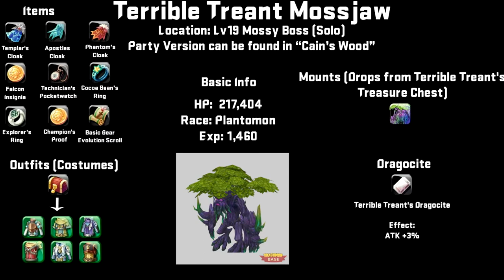Dragomon Hunter | Let's Hunt | Terrible Treant Mossjaw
They say save the trees...after this...do you really wanna save them?

Time Skips:
Map Location & Dungeon List: 0:27
Drop List: 0:43
Boss Fight: 1:09